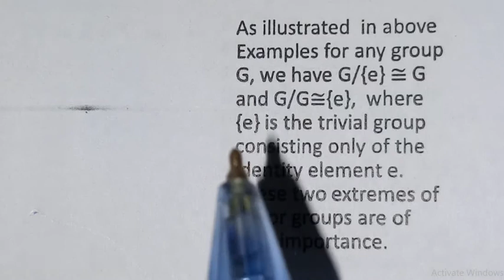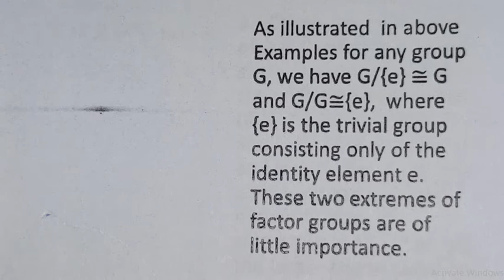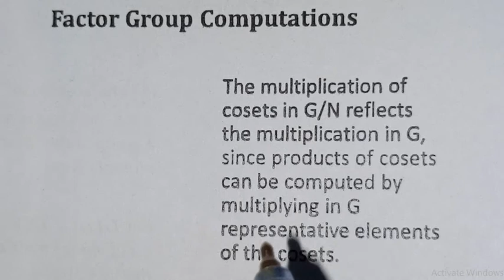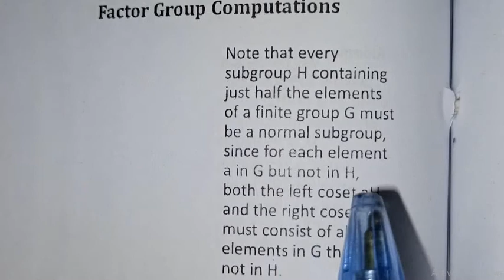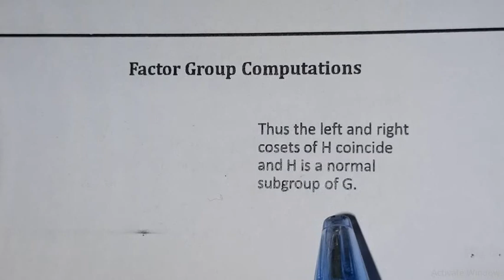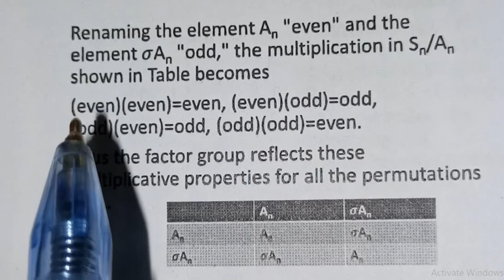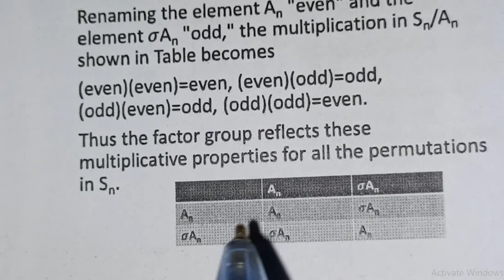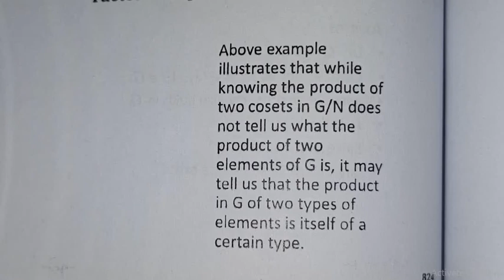#76 MTH633GroupTheory Topic 124+125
Slides 812-824
MTH633 Group Theory Complete Handouts: